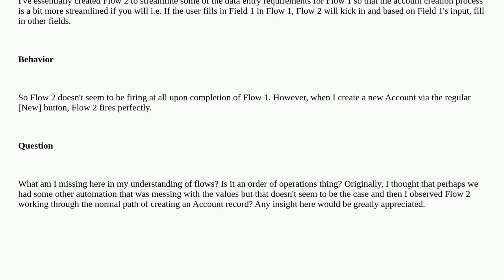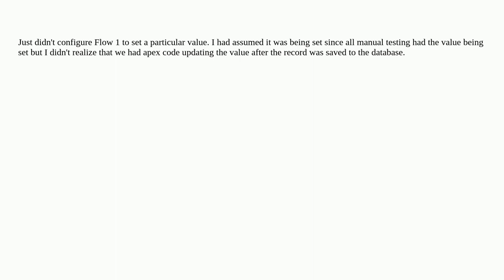Before Save Record Triggered Flow Along with Screen Flow Not Working Together as Expected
A special thanks goes out to the community

  before-save-flow screen-flow visual-workflow